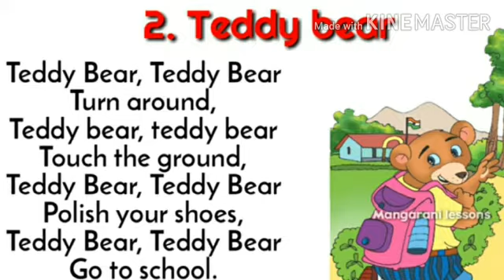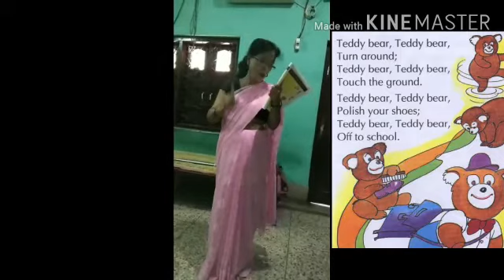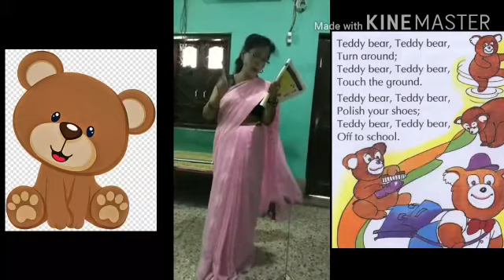Teddy bear 🧸 🐻 English poem for class 4 and 5 by Dr.Jayanti Kumari Padhi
In Association with Sikhya Sanjog Organization